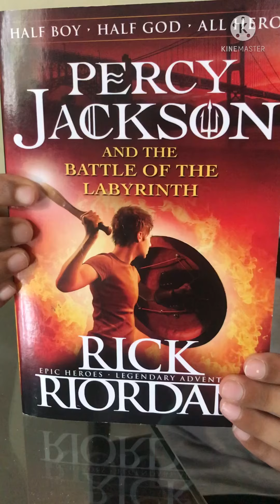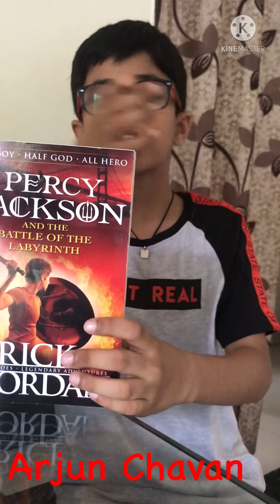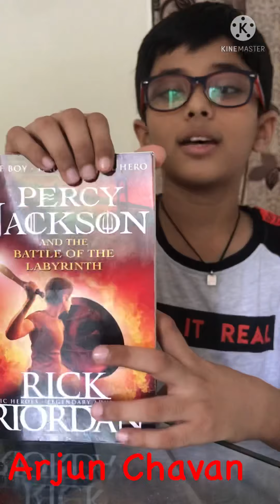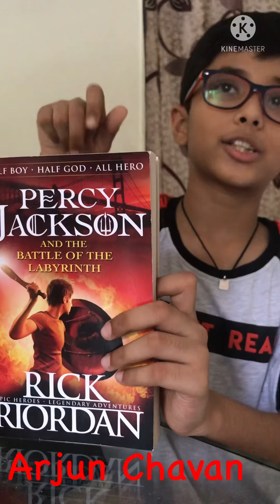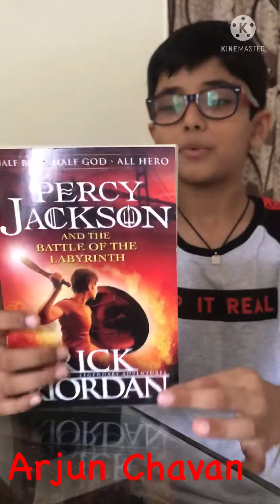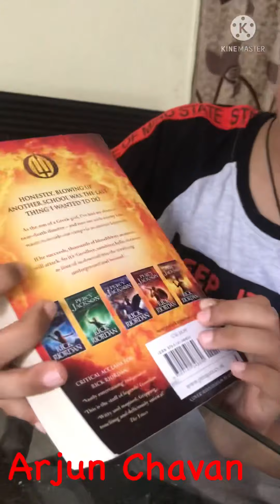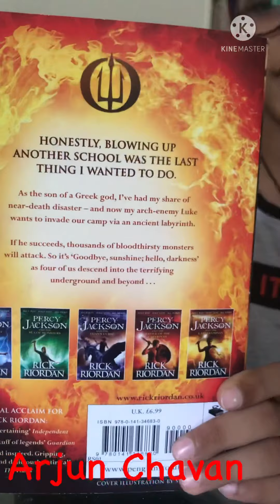Percy Jackson and The Battle Of The Labyrinth | Book 4 | Rick Riordan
This is a spoiler book review of Percy Jackson and the Battle of the labyrinth. I talked about what happened in the book and what I liked about it. Hope you enjoy it!

Description:
Honestly, blowing up another school was the last thing I wanted to do.

As the son of a Greek good, I’ve had my share of near-death disaster — and now my arch-enemy Luke wants to invade our camp via an ancient labyrinth

If he succeeds, thousands of bloodthirsty monsters will attack. So it’s ‘Goodbye, sunshine; hello, darkness’ as for of us  descends into the terrifying underground and beyond…

Here’s the link to my other book reviews. Be sure to watch them.